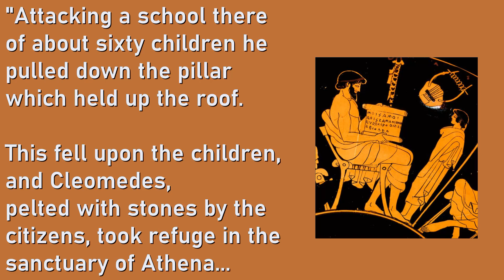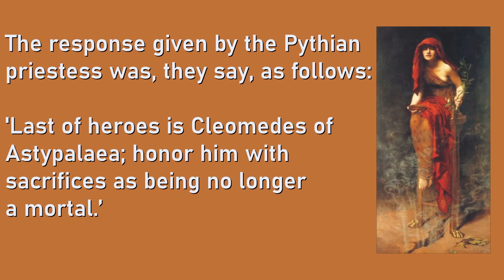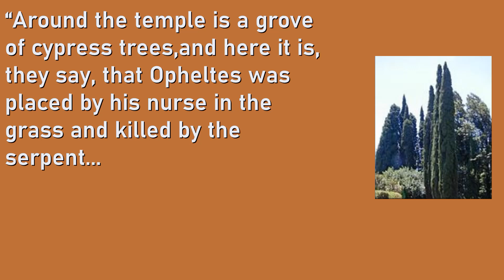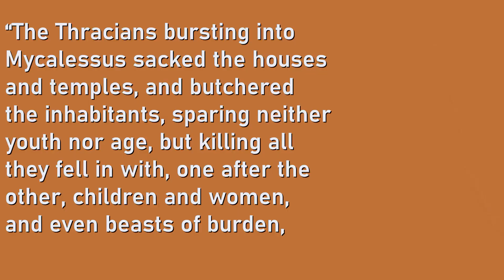School Massacres in Ancient Greece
0:00 Intro

0:53 Kleomedes of Astypalia

2:40 What was an ancient hero?

3:55 Opheltes

5:32 Mykalessos